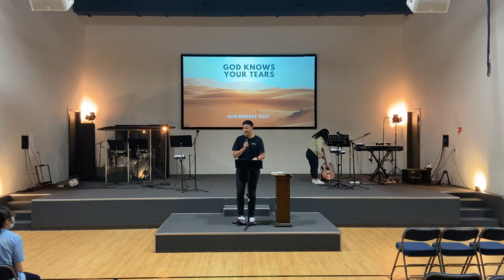HYM Summer Retreat 2021 - (2) God Knows our Tears - Josiah Cha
HYM Youth Pastor, Josiah Cha, continues our messages by looking at God knowing our tears and the suffering of being unloved at HYM's summer retreat 2021. The theme of the retreat was Fully Known, Deeply Loved, about how God fully knows us, yet deeply loves us.